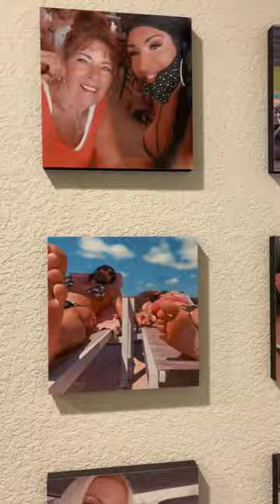Happy Pride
Happy Pride. I am love. You are love. We are love. - pride pridemonth pride2023 - I want to clarify that when I said, “I wouldn’t wish this on anyone,” I was referring to the journey I have chosen. With it, came immense emotional pain in learning who I am, losing relationships along the way, and being bombarded by hatred. - There is physical pain as well from the surgeries I have chosen to undergo. Each one is painful, and while the mind forgets, the body doesn’t. - I say this, so that what we are doing is not taken lightly. Transitioning is not a trend. It is not a joke. It is not a political ticket to leverage for personal gain to secure a seat in government. - It’s someone’s life and most of the time, all they are wanting is to live it freely. - To my sisters and brothers, I see you. There is hope and while the journey is not easy, the end result is absolutely beautiful. - You are loved… - …and you are love. - Gabbi